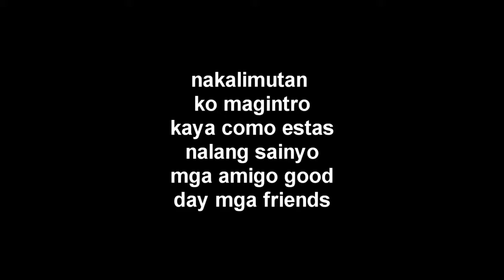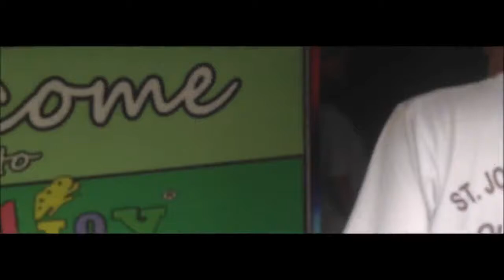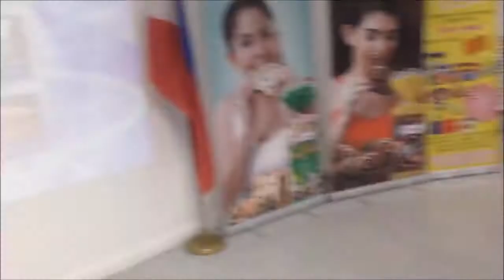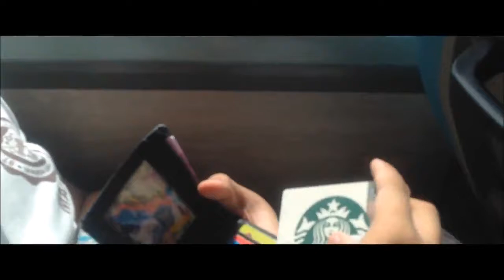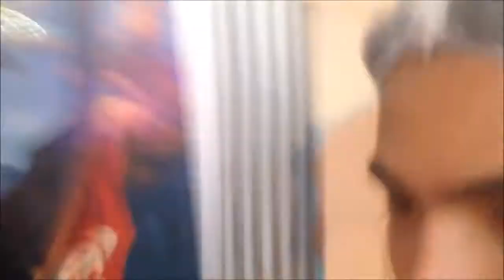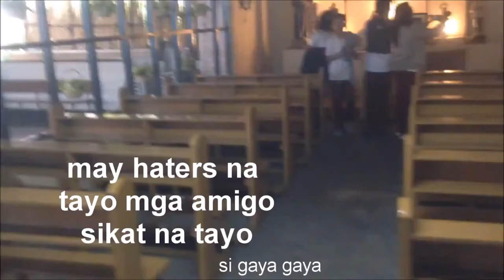Group 3 (Indra Lustre, Angela Buendia, Patricia Bernardino, Jude Factor, Angelo Acosta)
Group 3:

Indra Lustre
Angela Buendia
Patricia Bernardino
Jude Factor
Angelo Acosta